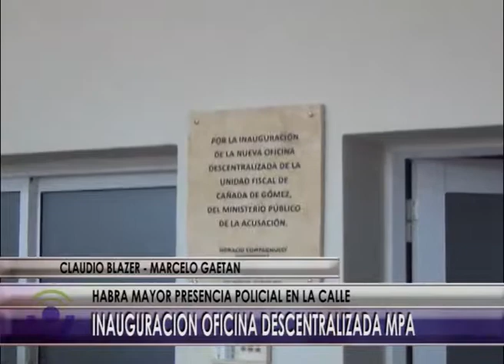04 08 17 NOTA POLICIAS INAUGURACION OFICINA DESCENTRALIZADA MPA